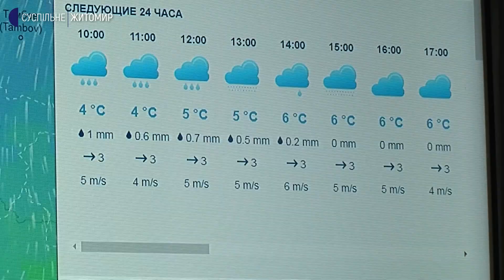100 років Гідрометцентру. Як працюють синоптики Житомирщини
Нині на території Житомирщини функціонують п'ять гідрометеостанцій: в Овручі, Олевську, Житомирі, Новограді-Волинському та Коростені